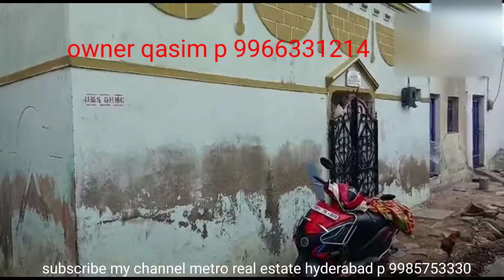(SOLD OUT )BY MY CHANNEL ]House for sale 2 bedroom hall kitchen on 55 square at hassan Nagar